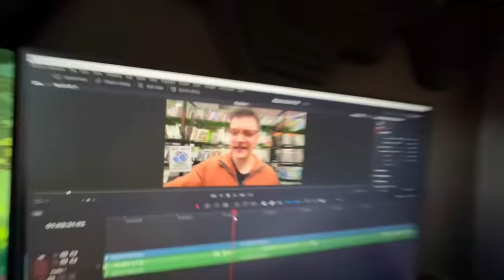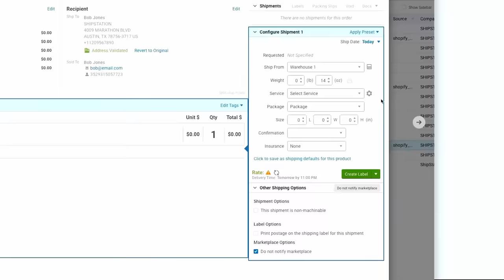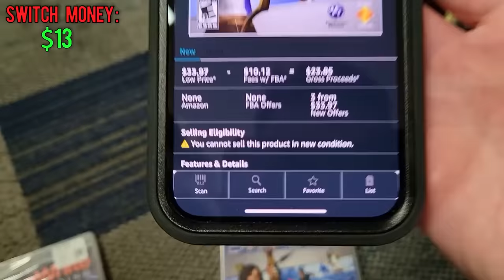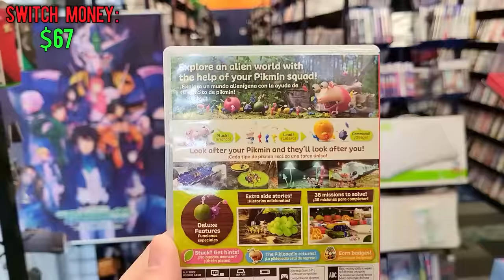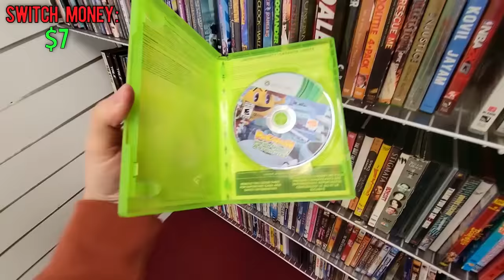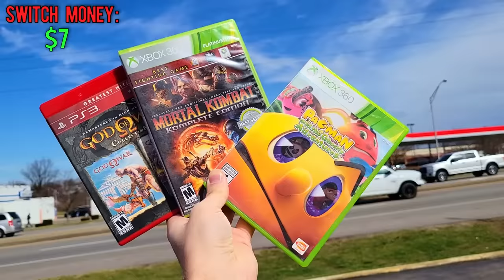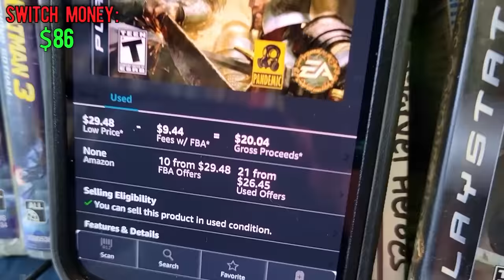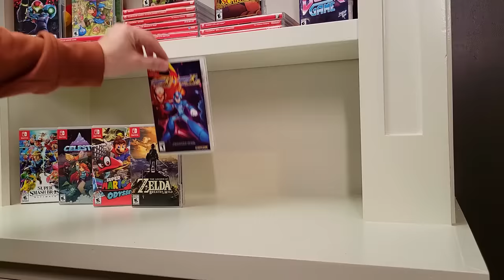How I get the Latest Switch Games for Free